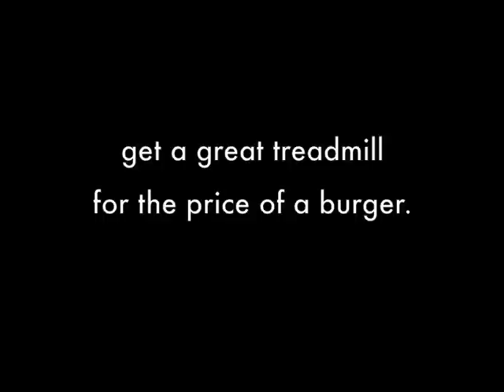iTreadmill - iPod/iPhone App, exercise indoors or outdoors, anywhere!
iTreadmill is a treadmill app for iPod Touch & iPhone, that you can use to walk or run, indoors or outdoors, or run in place while watching TV like a real treadmill.
Get fit with the only treadmill that fits in the palm of your hand!  Take it with you wherever you go so you can exercise anywhere, anytime.  It measures more workout data than an expensive treadmill, and allows you to display any 5 at a time, how you want, with a quick tap of the finger.  Simply dial in your target pace with a swipe and run to the ticking beat to stay on your pace.  A great fitness app that you'll really use because it's simple, powerful, effective, and always with you!  Works well to get in shape, lose weight, relieve stress, improve cardio fitness, train for a run, improve endurance & speed.  Track your progress at a glance with the history table.